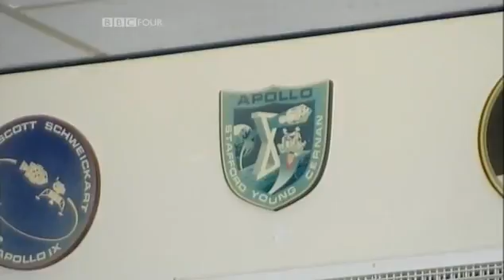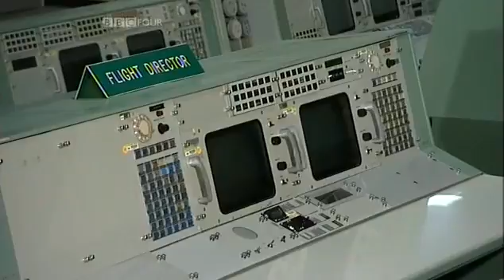The Sky at Night - The Last Man on the Moon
Patrick talks about the last mission to the moon and talks to Gene Cernan..the last human to walk on the moon. Broadcast in 2007